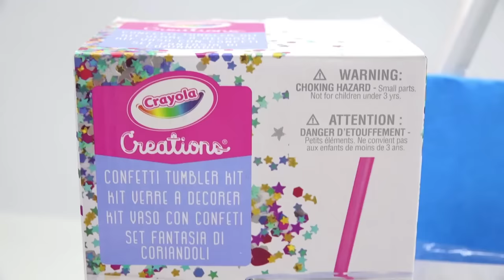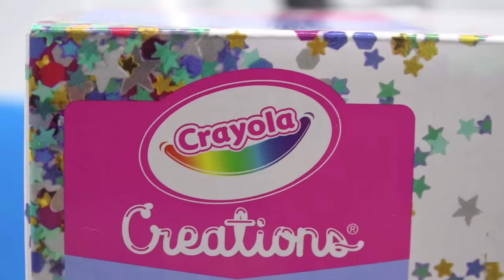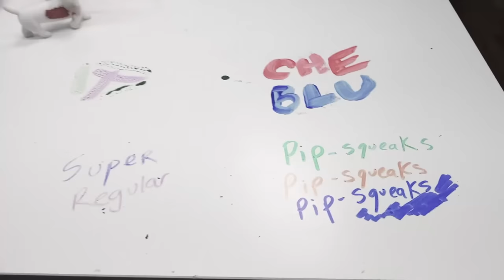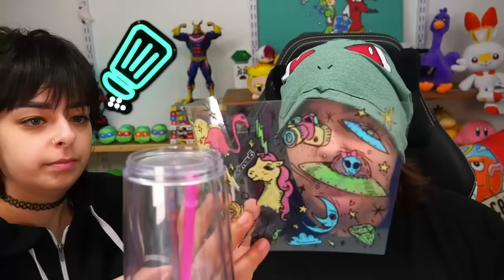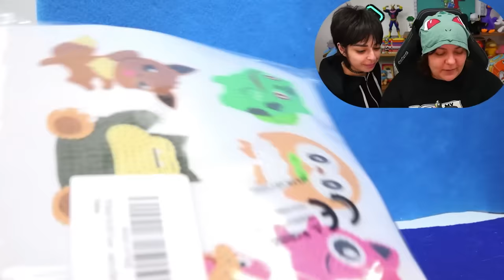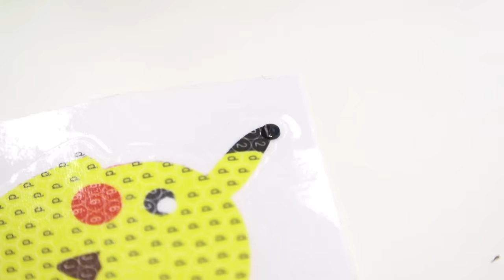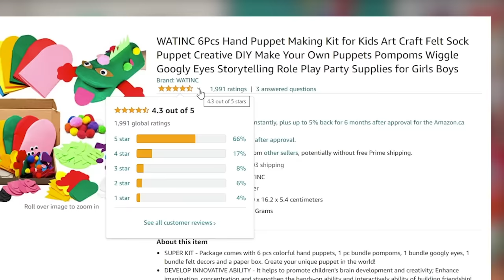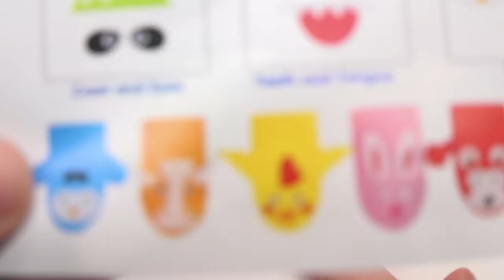Testing Amazon's Highest Rated Craft Kits. Cash OR Trash?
Are they actually good? Testing Amazon's highest rated craft kits. Kits such as Pokemon Diamond Painting, Crayola Tumbler DIY,  and homemade puppet kit. Are they worth it? Let's unbox and review.